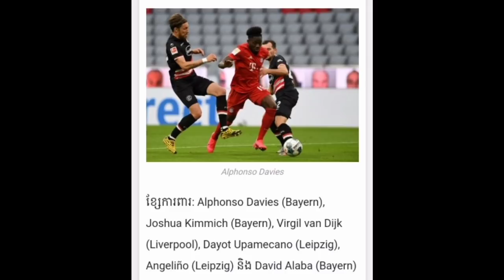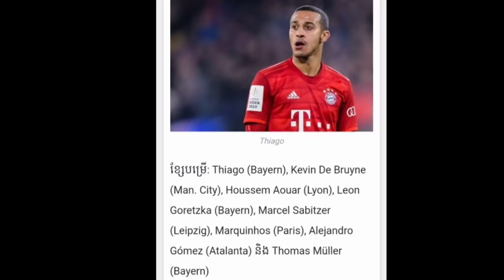UEFA ប្រកាសឈ្មោះកីឡាករ ២៣ រូបល្អបំផុតប្រចាំរដូវកាល ២០១៩/២០ តែគ្មានឈ្មោះ CR7